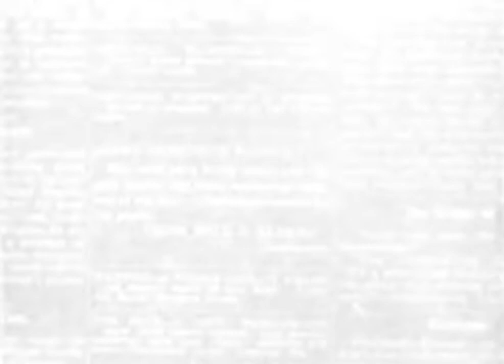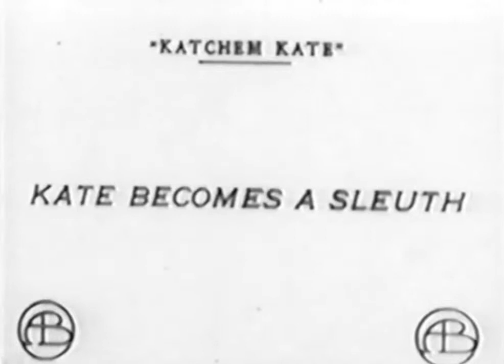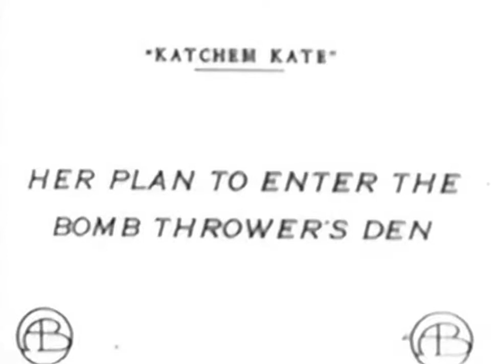Katchem Kate (1912) | Comedy Short Film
Katchem Kate (1912)
Katchem Kate (1912)
Katchem Kate (1912)

Kate quits her job ironing clothes and answers a newspaper advertisement promising to make her a private detective.

Director:
Mack Sennett

Written by:
Dell Henderson

Starring:
Mabel Normand (Katchem Kate), Fred Mace (detective agency head), Jack Pickford (office boy), Vivian Prescott (unknown), Anthony O'Sullivan (unknown), Sylvia Ashton (Kate's supervisor), Charles Avery (detective school student), Edward Dillon (detective school student), Frank Opperman (customer, anarchist)